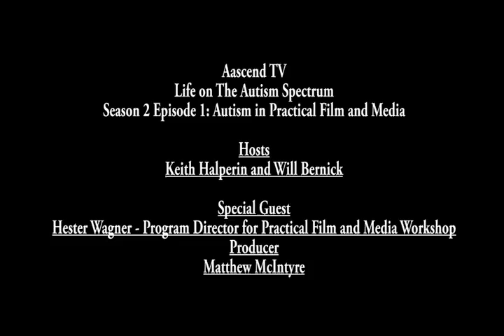"Autism in Practical FIlm and Media", Aascend TV Season 2 Episode 1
On the Season Premiere of Aascend TV, Keith Halperin and Will Bernick sit down with Hester Wagner, Program Director for Practical Film and Media Workshop as they talk about Autism in the field of Practical Film and Media.

Look for Practical Film and Media Workshop on Youtube.

Watch us on Channel 29 Comcast and Channel 99 AT&T Wednesdays at 7:30pm PST.